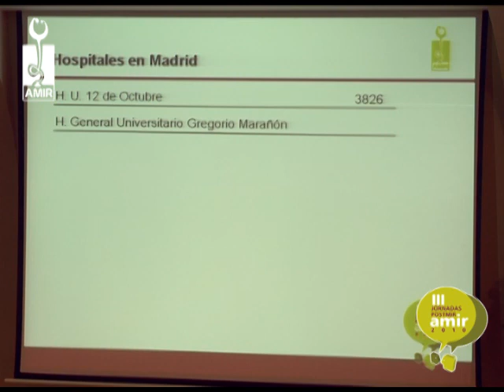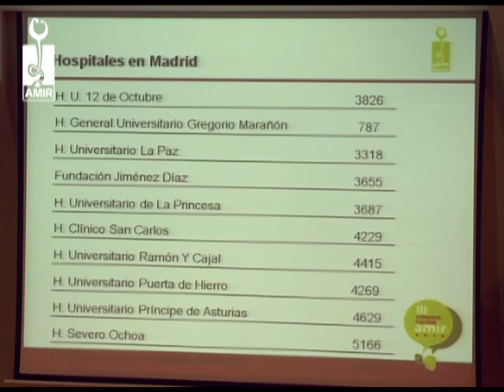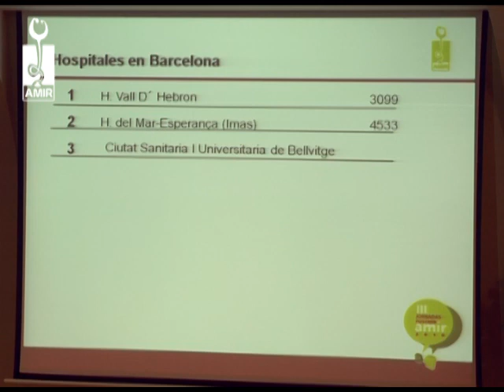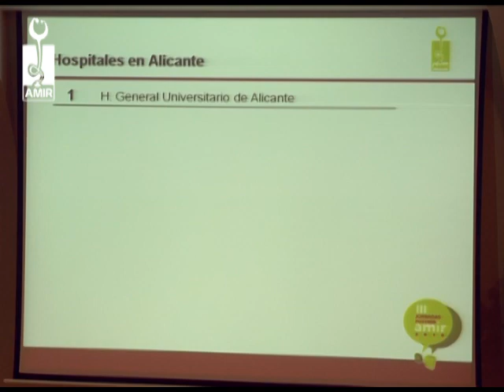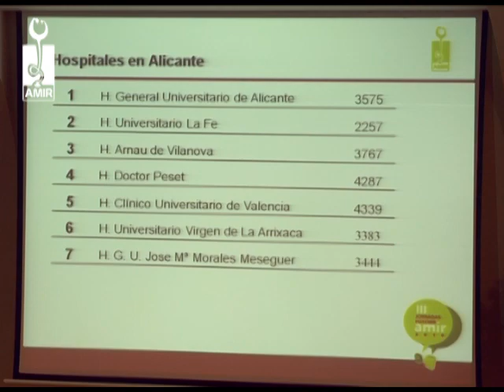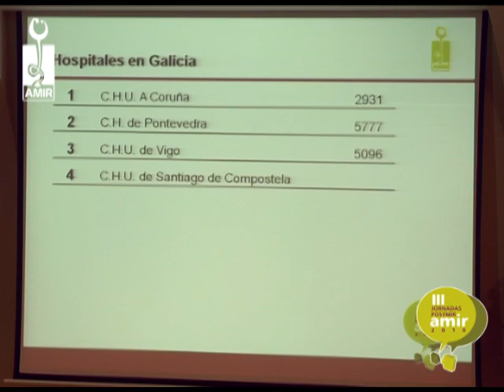Rehabilitación - Parte 2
III Jornadas PostMIR AMIR 2010
"Rehabilitación" por la Dra. Carmen Urbaneja Dorado